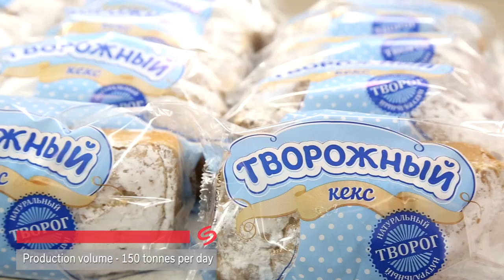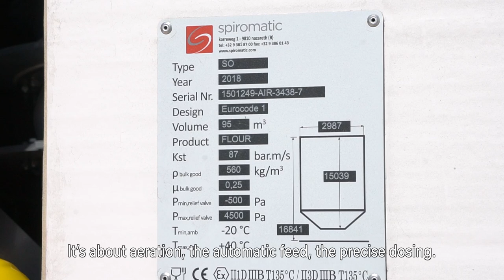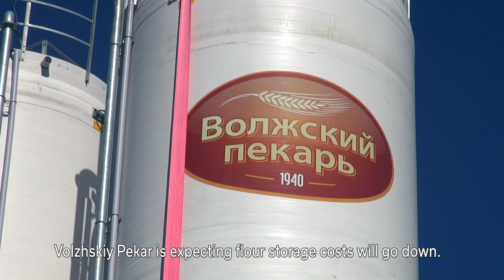Spiromatic flour storage and dosing in Volzskiy Pekar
Volzhskiy Pekar is one of the largest bakery an confectionery enterprises in Europe. They installed new outdoor silos, to free up prodution space at the plant.